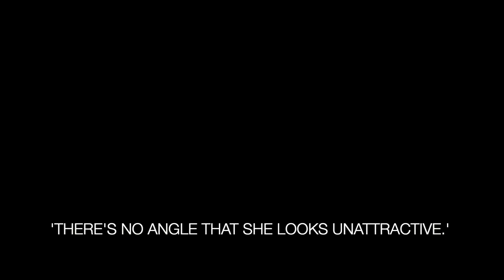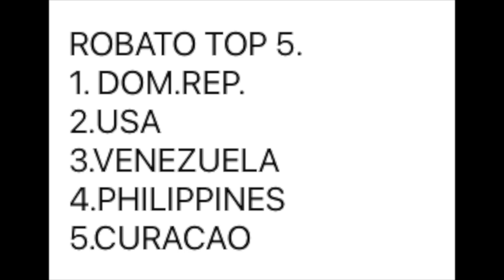WHAT HAPPENED PHILIPPINES! Maybe Becoz..🇵🇭🌏 Robato's TAKE On Celeste's Non-Placement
NOTE: t's Just A Personal Analysis. I Might Be Wrong. The MUPH Must Have Done Their  Best, Who Knows?
Robato's Personal Thoughts About Celeste's Non-Placement At Miss Universe.